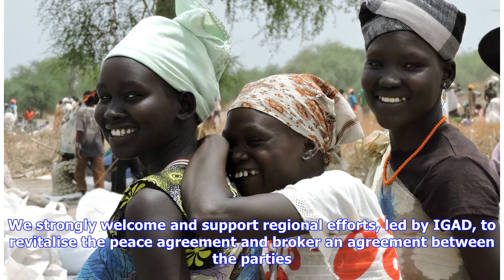Breaking News | An important step in the interests of peace and the people of South Sudan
Thank you very much Madam President. The United Kingdom welcomes the adoption of this important resolution today. The situation in South Sudan is appalling. Thousands have been killed. Over a fifth of the population are on the edge of famine and over half are food insecure. A third of the population have fled their homes. Widespread human rights abuses continue to be reported. We strongly welcome and support regional efforts, led by IGAD, to revitalise the peace agreement and broker an agreement...